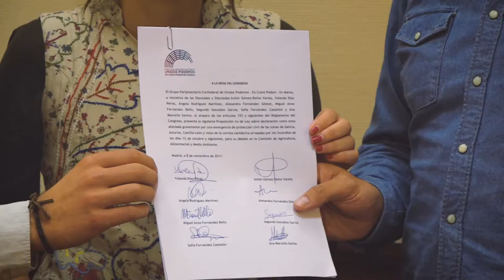Petición de declaración de zona catastrófica por los incendios en Galicia, Asturies y León .